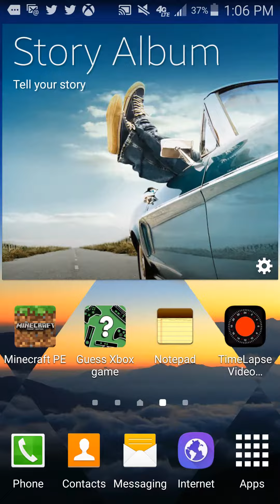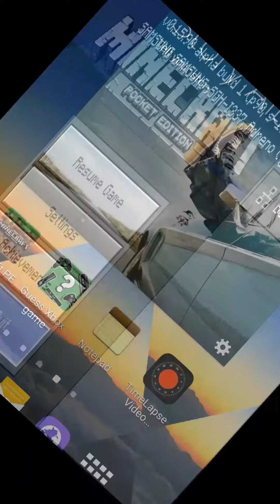Copy of Yeah